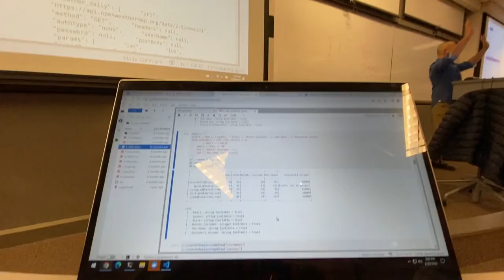A day in the the life of a Syracuse University iSchool student - Will Mahaney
Follow along with Will as he takes us through a typical day in the life of an iSchool undergraduate. From classes to laundry to volleyball games, see what your life could be like if you studied with us!